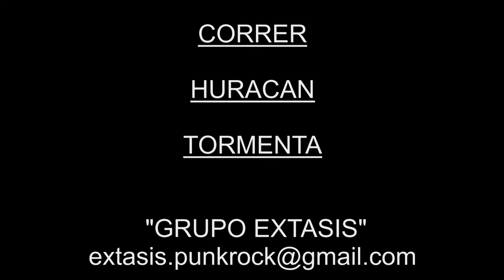BARCELONA UROLOKI VS GIRONA FALCONS SENGLARS 20032016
PARTIDO , DONDE SE NOTO LA SUPERIORIDAD DE UN EQUIPO DE GIRONA, QUE SE VIO CON LAS GANAS DE JUGAR UNA FINAL. CUANDO REACCIONO UROLOKI, FUE DEMASIADO TARDE... VEAN EL PARTIDO Y DIGAN USTEDES MISMOS.